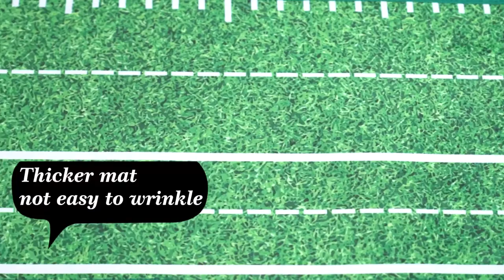MOSSY Wood Golf Putting Green Mat with Auto Ball Return System Wooden Base Indoor